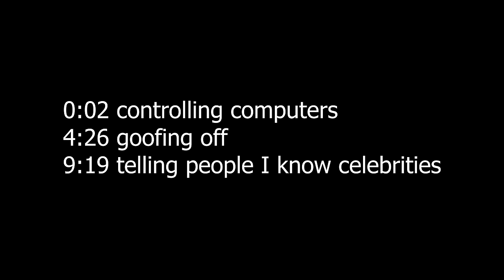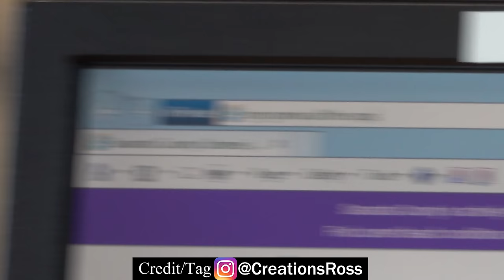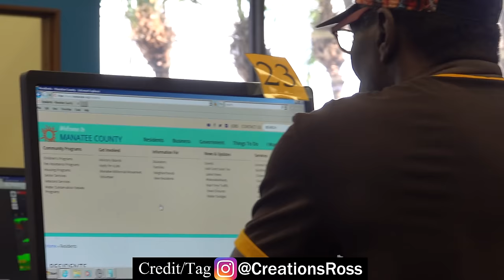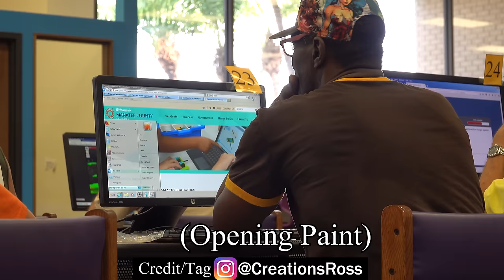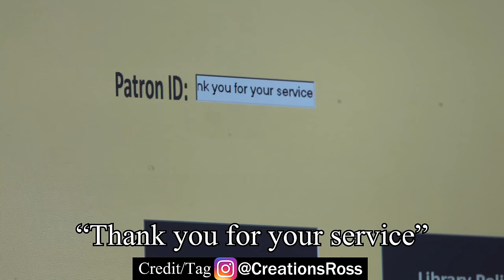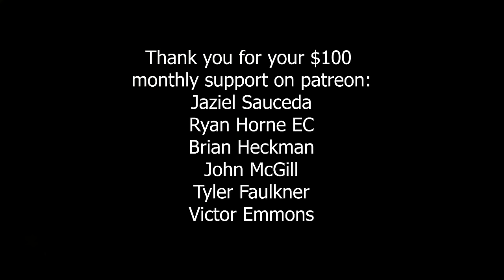Secretly Controlling People's Computers